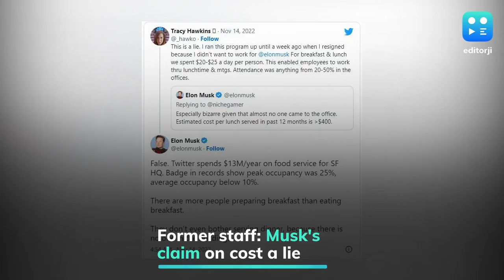Twitter Spent $13 Million Every Year On Food Service: Elon Musk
Since Elon Musk has taken over the reins of micro-blogging site Twitter, complete chaos has unfolded with the tech billionaire's moves generating headlines for the wrong reasons most of the time.